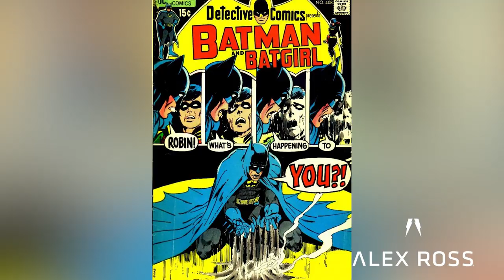Alex Ross on Neal Adams